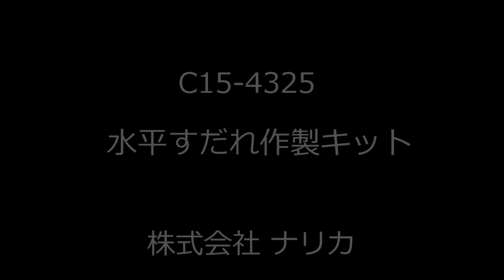C15-4325 水平すだれ作製キット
500mmの長いストローを使って、水平すだれ実験器を複数台組立てることができる自作キット。水平すだれの実験を演示だけでなく生徒実験にも手軽に取入れることができます。